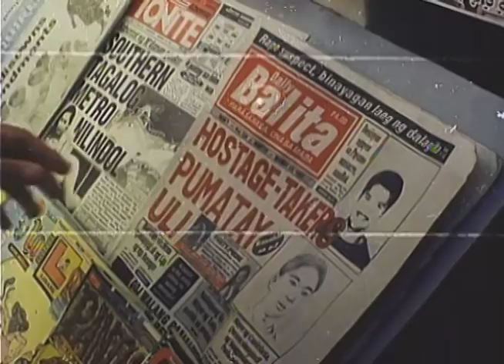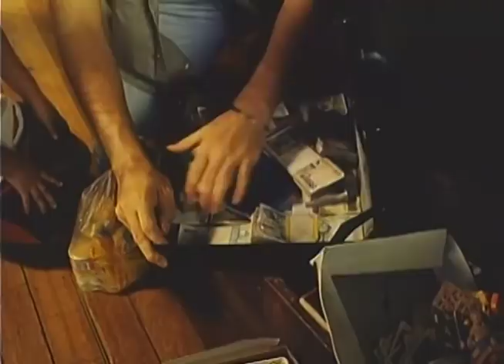Official Trailer | 'Amanos Patas Ang Laban' | Jestoni Alarcon and Victor Neri